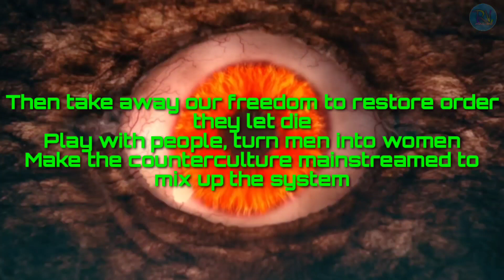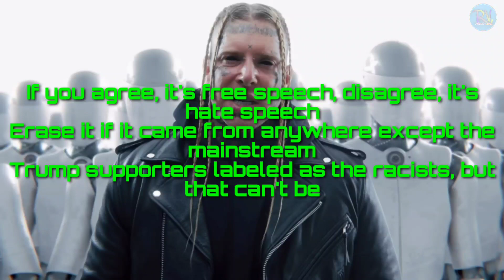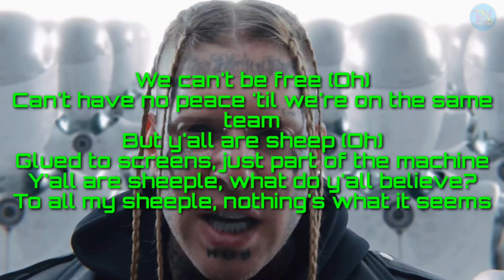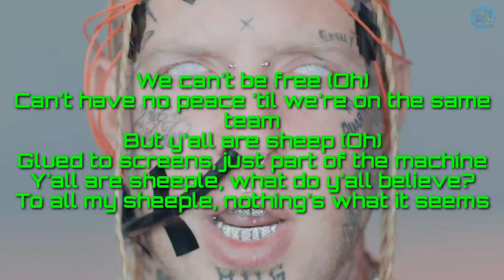Tom Macdonald - "Sheeple" | Tom Macdonald FanClub | Tom Macdonald Lyrics Video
Tom Macdonald - "Sheeple" Lyrics:-

Sheeple Lyrics
[Verse 1]
Humans been controlled since the day that they was civilized
The truth has been so heavily politicized
If you don't who's controllin', you ain't killin' all the little guys
Find out who you're not allowed to criticize
Black folks who were never ever actual slaves
Fighting with white folks who ain't actual Nazis
Controlled by rich folks who use the news to make hate
While elite folks control all the political parties
It's a big lie, tryna make you pick sides
Tryna make you burn the cities down and kill each other, they got sick minds
Big lies, dеfund the police so that therе's big crime

Then take away our freedom to restore order they let die
Play with people, turn men into women
Make the counterculture mainstreamed to mix up the system
Change the pronouns, if gender is a spectrum, so is privilege
I know poor white folks and black celebrities with millions
They starve you wit' a lack of information
And only give you facts to a branded corporation

Distort your worldview with an algorithm that changes
Based on propaganda curated for your engagement

[Chorus]
We can't be free (Oh)
Can't have no peace 'til we're on the same team
But y'all are sheep (Oh)
Glued to screens, just part of the machine
Y'all are sheeple, what do y'all believe?

To all my sheeple, nothing's what it seems

[Verse 2]
Hollywood been rottin' your brain, controllin' your mouth
You say "Lit", "Fleet", "Bet", "Cap", they tryna dumb you down
They endorse whatever narrative is popular to shout
And use minorities in movies for diversity clout

Two sides on the spectrum, but ain't none of 'em honest
Took the red pill and the blue pill, spit 'em both in the garbage
Bein' woke used to mean you understood you're a target
And now it's havin' two good legs and never takin' a step forward
If you agree, it's free speech, disagree, it's hate speech
Erase it if it came from anywhere except the mainstream
Trump supporters labeled as the racists, but that can't be

Lincoln was Republican, and that's who ended slavery
Science became politicized, it's easy to see
A mask became a symbol of which side you believe
But you'll never cure a sickness 'til you cure all the greed
'Cause the problem with our natural immunity is it's free
Society is broke and want you locked inside a cubicle
Addicted to pornography, liquor, and pharmaceuticals
Tell you that you're fat and poor and you were never beautiful
Then tweet how much they love you when they hear about your funeral

[Verse 3]
If they can't convince, they confuse you, they want you dumb or dead
They divided you by race, religion, income, and sex
And everybody right or left, the hatred got so intense
If the other side likes oxygen, you'll put a bag on your head
And the conspiracy theorists labeled as misinformationists
The terrifying truth that scares the hell out the nation

The system treating you like trash and you got rifles to aim with
Just imagine how they'll treat you when your guns get confiscated
George Orwell, 1984 was his last lecture
George called 'em "thought police", now we call 'em fact-checkers
Government surveillance tryna catch you, they don't ask questions
Mass incarceration equals capital for cash investments
The system isn't broke, it's workin' fine
Oppressive and chaotic is how it was designed
They sayin' "We ain't doin' nothin' wrong, there's nothin' to hide"

While their agenda and intelligence completely classified
They don't teach you rights in school, you never learn 'em at all
'Cause they're easy to remove if you don't know what they are
The only people you can rule are the criminal ones
So they force you into corners 'til you're breakin' the law